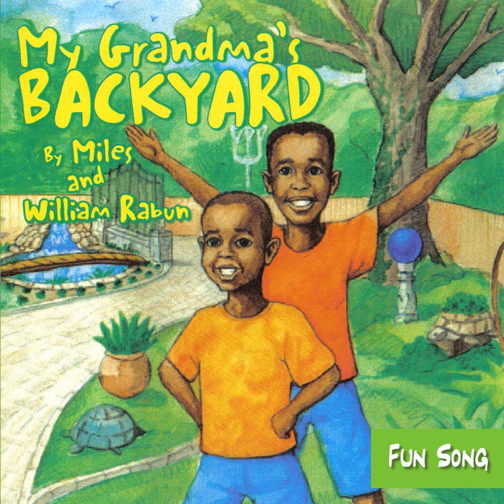My Grandma's Backyard Fun Song (plus Dance track)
My Grandma's Backyard Fun Song (plus Dance track) · Miles and William Rabun

My Grandma's Backyard Fun Song